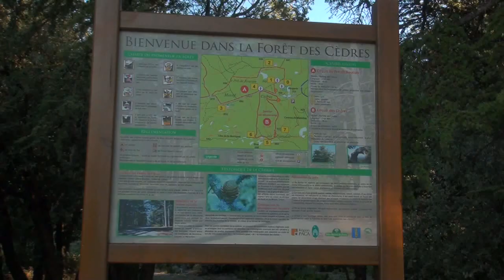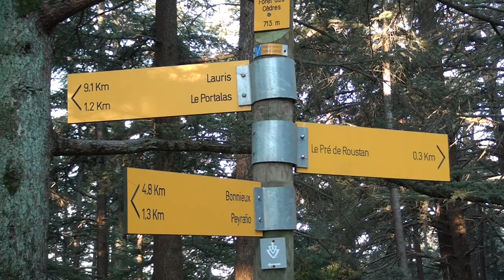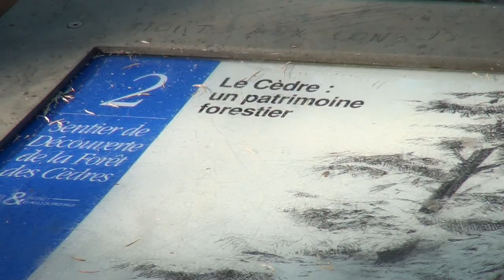Randonnée Lubéron : la Forêt des Cèdres [Carnets de Rando #3] HD720p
Fraîche, ombragée et riche d'une belle et longue histoire : c'est la Forêt des Cèdres, que Carnets de Rando a parcouru dans ce deuxième épisode. Plus d'infos

Présentation du site : plantée sur les hauteurs du Petit Luberon, la forêt des Cèdres attend le promeneur en quête d'ombre et de fraîcheur. Héritage du 19ème siècle, c'est aujourd'hui l'unique lieu du Luberon où il est possible d'admirer pareille concentration de cèdres de l'Atlas. Un sentier découverte, renforcé par de fréquents panneaux informatifs, permet d'en approfondir la découverte. C'est celui-ci, ainsi que l'itinéraire du Pré de Roustan, qu'a suivi Carnets de Rando pour en apprendre un peu plus sur cet endroit insolite.